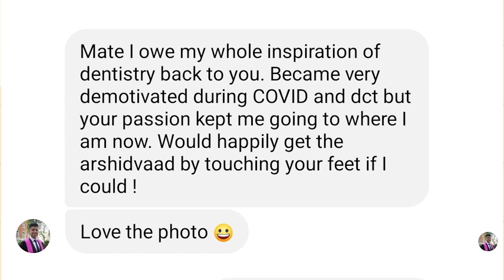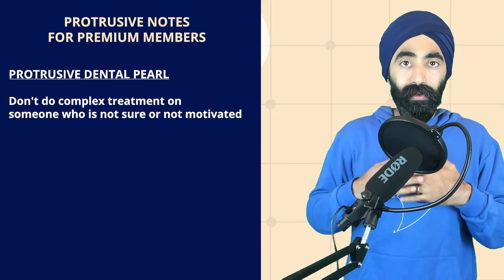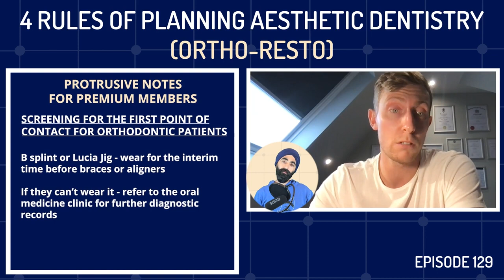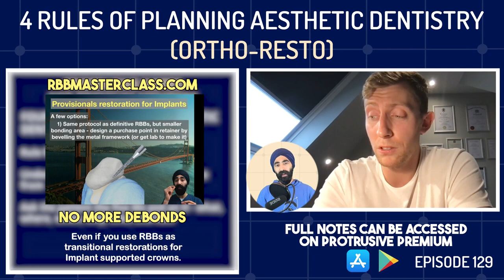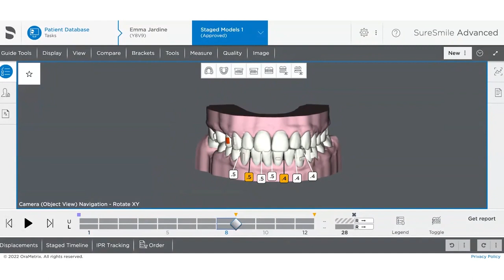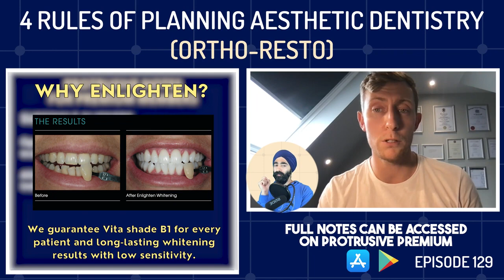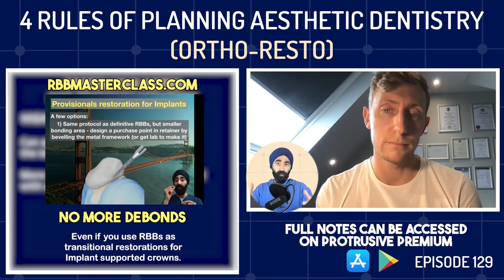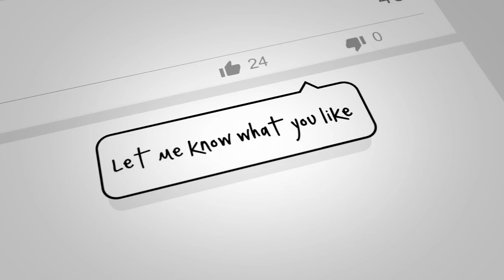Jaz Gulati: Protrusive Dental Podcast with Josh Rowley – Aesthetic Ortho Planning and SureSmile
Jaz Gulati discusses the 4 rules of aesthetic orthodontic planning and the SureSmile clear aligner system with Josh Rowley on his dental podcast Protrusive
For more information about Dentsply Sirona’s SureSmile Clear Aligner system